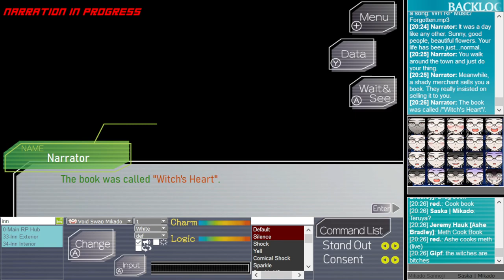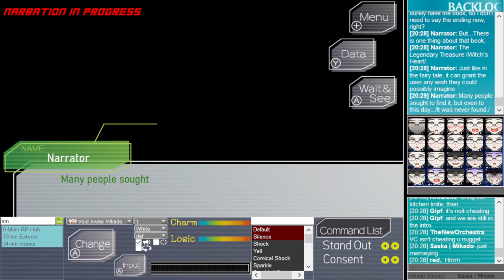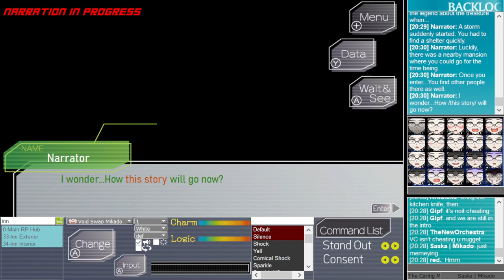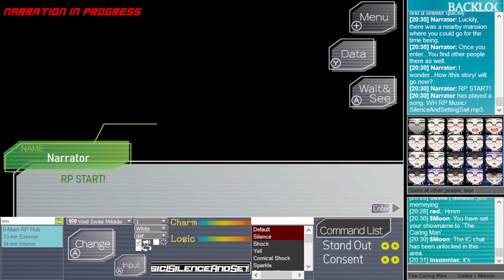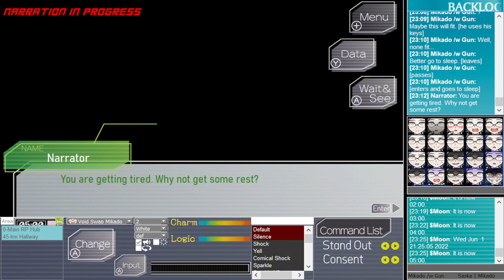Danganronpa Online - OJ's Witch's Heart [One-Off]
The rp I participated as Mikado Sannoji the Orphanage Caretaker as Mansion Owner. Hosted by Orange Juice and co-hosted by Gipfel.